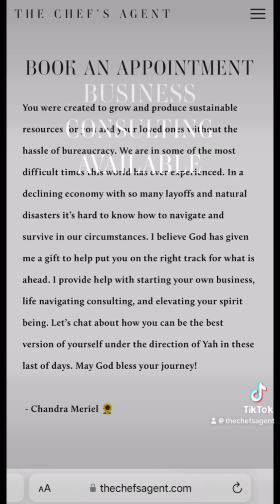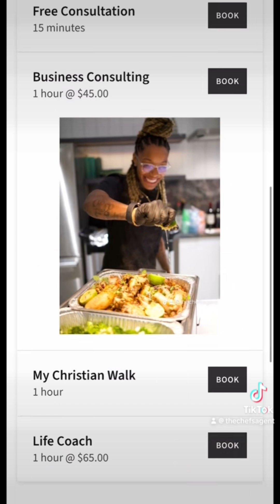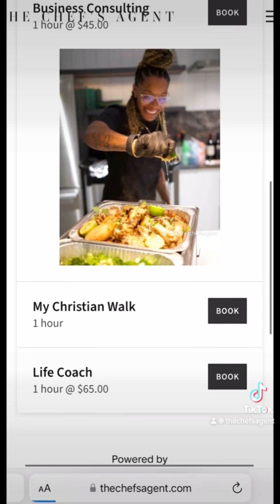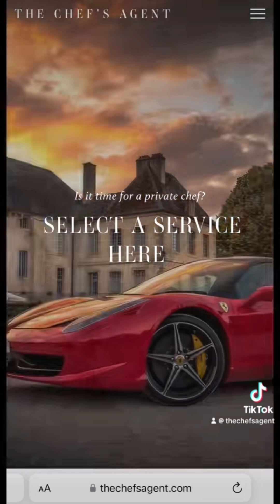As In The Days Of Noah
The Chef's Agent
IG and Twitter: @thechefsagent

Who Are The Real Hebrews Of the Bible ? -
Pastor Omar Thibeaux

Watch from beginning to end.. and may God have Mercy on our souls..